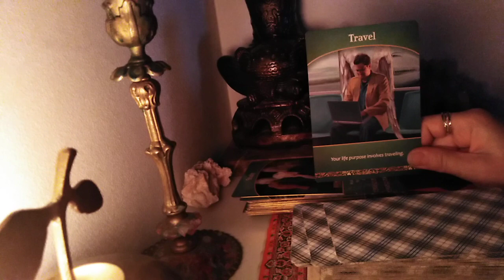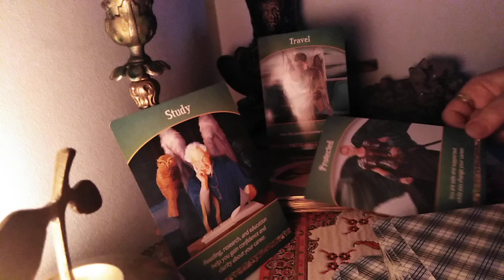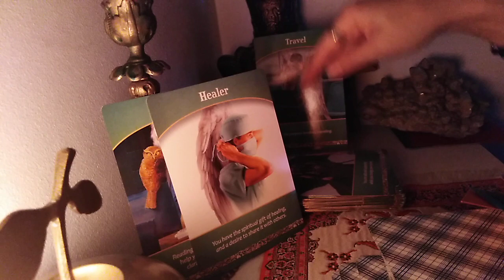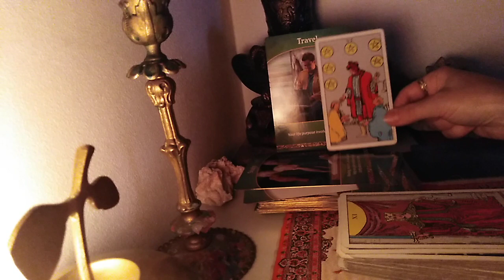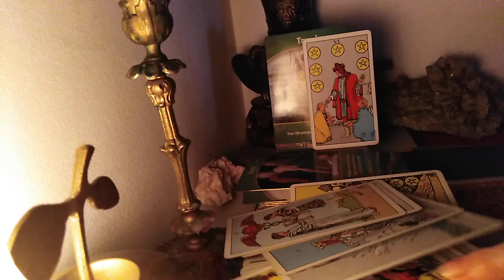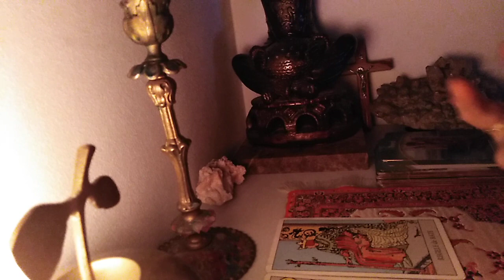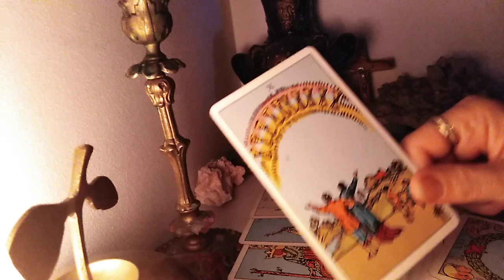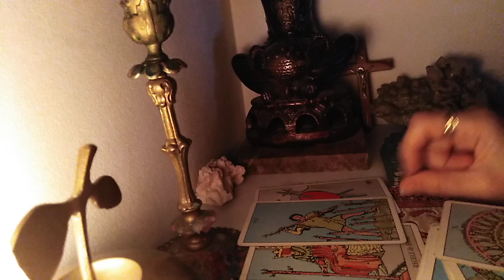FECIOARA - IULIE 2020 - CARIERA SI SANATATE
Cariera - o,00
Sanatate- 11,13